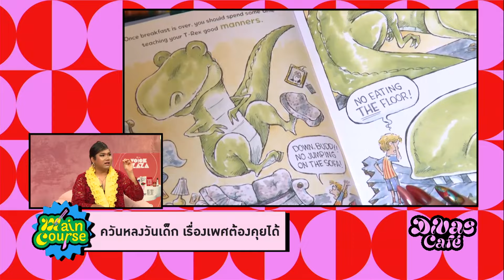เรื่องเพศต้องคุยได้ ความหลากหลายต้องคุยกับเด็ก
การส่งเสริมความเข้าใจเรื่องความหลากหลายทางเพศต้องเริ่มตั้งแต่เยาวชน เพราะเรื่องเพศควรถูกปลูกฝังตั้งแต่เด็ก